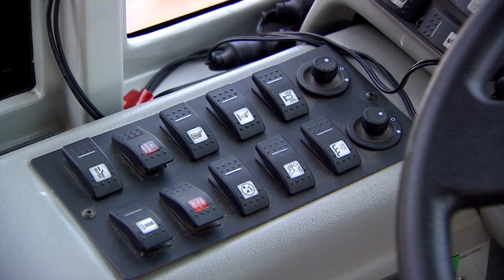Why some P.E.I. school bus drivers aren't sold on their EVs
The union representing Prince Edward Island school bus drivers says many of them are frustrated with the province's new electric buses. Find out why — and what the Public Schools Branch is doing about it.